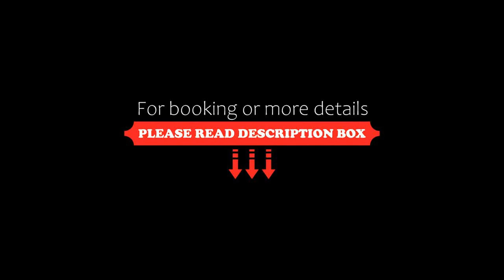FabHotel Host Inn, Mumbai, India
About Property:
Ideally situated in the Western Suburbs district of Mumbai, FabHotel Host Inn is situated 4.4 km from Phoenix Market City Mall, 5.9 km from Powai Lake and 6.3 km from ISKCON. This 3-star hotel offers a 24-hour front desk and room service. Attractions in the area include Prithvi Theatre, 7.2 km away, or Dadar Railway Station, located 15 km from the property.
Complete with a private bathroom fitted with free toiletries, all rooms at the hotel have a flat-screen TV and air conditioning, ...
Property Type: Hotel
Address: Hotel Host inn, Opp. Marol Fire Brigade, Marol Naka, Andheri Kurla Road, Andheri East, Mumbai, 400059 Mumbai, India
Searching For
1. FabHotel Host Inn - Mumbai - India
2. FabHotel Host Inn - Mumbai - India Address
3. FabHotel Host Inn - Mumbai - India Rooms
4. FabHotel Host Inn - Mumbai - India Amenities
5. FabHotel Host Inn - Mumbai - India Offers and Deals
Audio Credit:
Track Title: Reasons To Hope
Artist: Reed Mathis